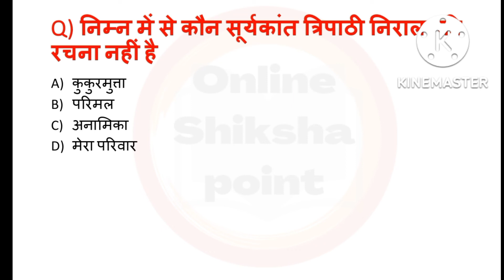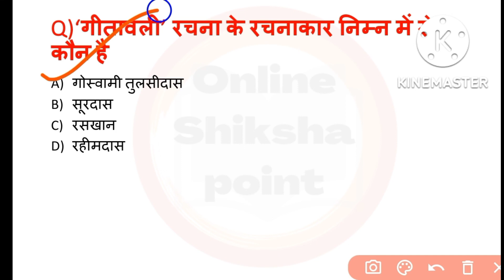हिंदी की प्रमुख रचनाएं🔥